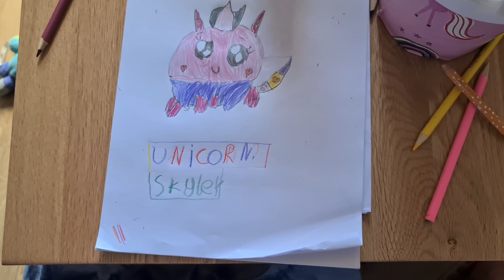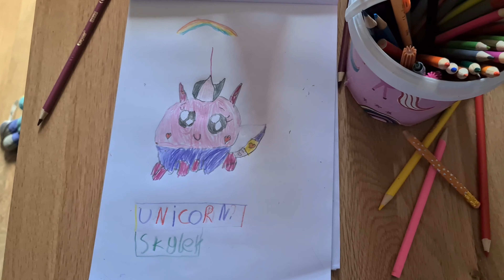How to draw a Unicorn (Sky's drew her own version of Unicorn)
Sky loves to draw, in this video she likes to show to all of you how good she is when it becomes to drawing at the age of 5 years old.

with special participation - "SPARKLE" her unicorn plushy